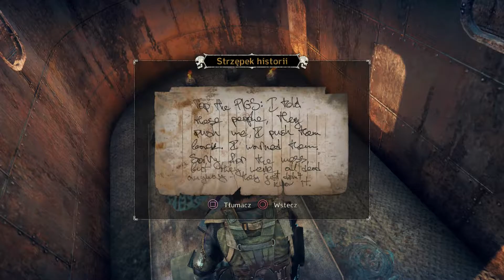Zagrajmy w: Mad Max #35 Miejsca poszukiwań - Wapienie 100%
W grze Mad Max, wcielamy się oczywiście w postać tytułowego Maxa, który po utracie swojego legendarnego samochodu V8 Interceptor wyrusza w podróż po rozległym, postapokaliptycznym Pustkowiu. Celem jego wędrówki jest skonstruowanie nowej maszyny, która dorówna osiągom jej legendarnemu poprzednikowi. Jest to jednak tylko wstęp do wielu przygód, czekających na drodze głównego bohatera. Max ma bowiem nadzieję na odnalezienie legendarnej krainy Plains of Silence, gdzie będzie mógł wreszcie zaznać upragnionego spokoju i ukojenia, ale przy okazji nie omieszka zemścić się na swoich oprawcach. Gra nie nawiązuje do żadnego filmu o tytułowym Max'ie.